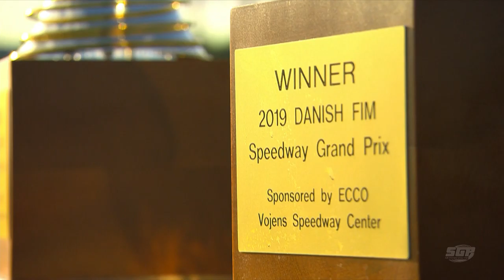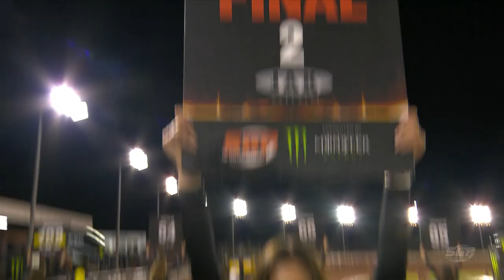The best of the action from Vojens | ECCO Danish SGP | Highlights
We look back at a huge night in Vojens as Bartosz Zmarzlik won the Danish SGP sponsored by ECCO to go nine points clear in the FIM Speedway Grand Prix world title race.